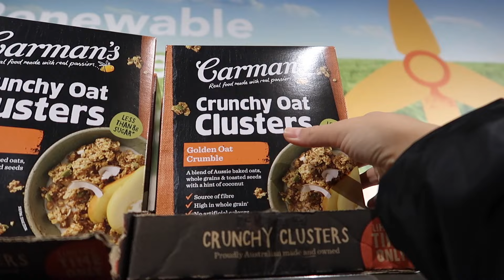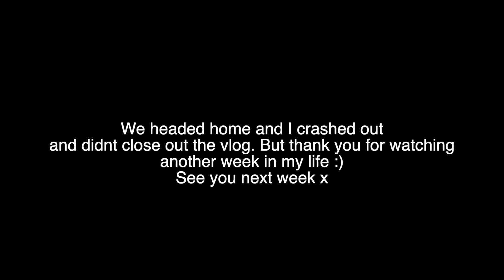Week 2 | 4 week glow up challenge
Week number 2 let's go!
Set myself up for a 4 week challenge to get my shit together and back on track.
Eating more wholefoods
10,000 steps
30 min workout
3L of water everyday
8 hrs min of sleep every night

For 4 weeks 11/6/24 - 9/7/24

Hope you enjoyed or this inspires you in someway to live your healthiest life.
I lovvvveeee food so still enjoying food no calorie restrictions just eating more mindfully over this challenge.

Love Tay xo